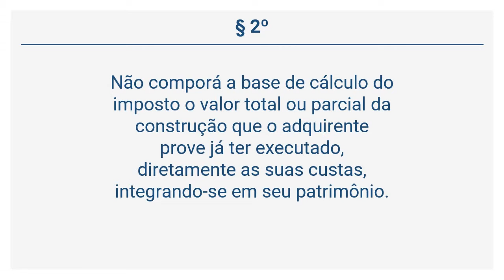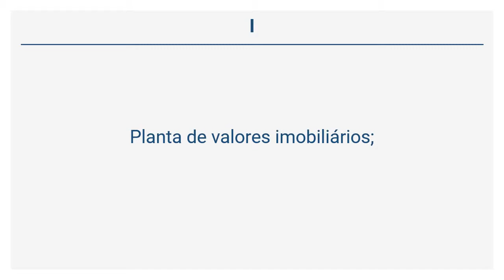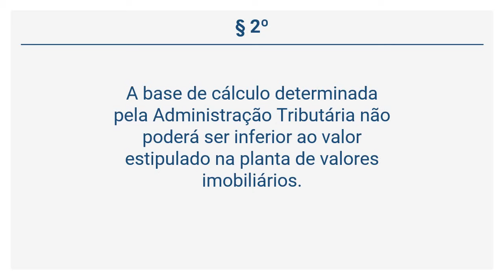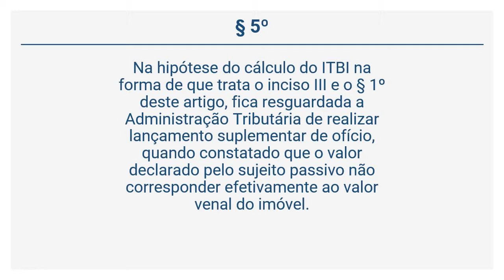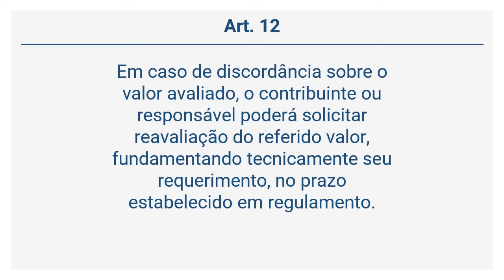Lei 459/98 - Da Base de Cálculo (Art. 7º a 12)